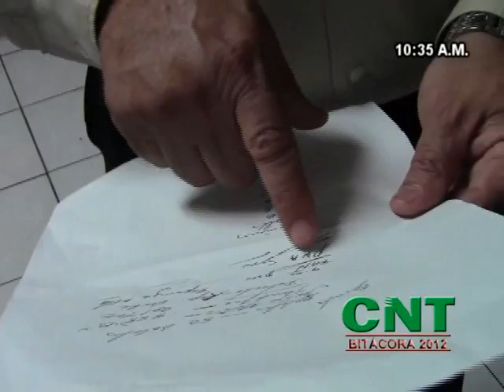BITÁCORA 2012 PAN intenta "embarazar" urnas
"Cobertura del Proceso Electoral 2012 en Tamaulipas"